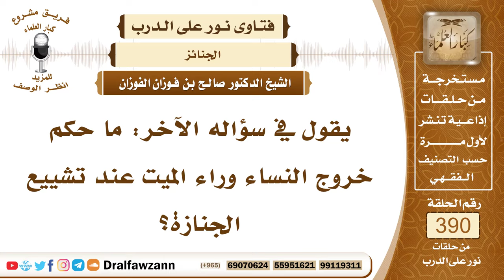5103- اتباع المرأة للجنازة ودخولها إلى المقابر - الشيخ صالح الفوزان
"5103- يقول في سؤاله الآخر: ما حكم خروج النساء وراء الميت عند تشييع الجنازة؟
الجواب: النساء لا يجوز لهن تشييع الجنائز ولا الخروج إلى المقابر وإنما هذا من عمل الرجال خاصة لقوله صلى الله عليه وسلم: «لعن الله زائرات القبور والمتخذين عليها المساجد والسرج» واللعنة تدل على أن هذا كبيرة من كبائر الذنوب فلا يجوز للمرأة أن تزور القبور ولا أن تُشيِّع الأموات وإنما هذا من خصائص الرجال.

السيرة الذاتية :
للاشتراك في قناة الشيخ صالح الفوزان

14_ الشيخ محمد أمين الشنقيطي
يتيوب

15_سماحة المفتي عبد العزيز آل الشيخ
 يوتيوب

رئيس الفريق
لمشروع كبار العلماء